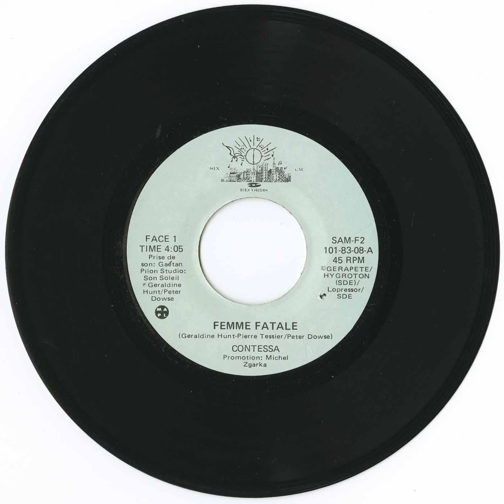Contessa - Femme Fatale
Title: Contessa - Femme Fatale b/w Super Star
Format: 45
Label: Six A.M Records SAM-F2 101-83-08
Year: 1983
Origin: Montréal, Québec, 🍁
Genre: boogie, dance, electronic, funk
Playlist: Canadian as Funk, Beautiful Black Canadians, Francophone, Quebec, Disco Boogie, 1980's, Canadian Women in Song
Both tracks written and arranged by Geraldine Hunt, Peter Tessier, and Peter Dowse
Engineered and produced by Gaétan Pilon (Adolphe Parillon - I Paint The Sky, Agharta - ST, Chéri - ST, Les 4 Guitaristes De L'Apocalypso-Bar - Tournée Mondiale/Été 89)
Recorded at Gaetan Pilon Studio: Son Soleil, Montréal, Québec
Promotion by Michel Zgarka

Originally posted at citizenfreak June 22, 2013, re-transferred on Nov 19, 2023 with a better sound system. These francophone tracks share similar arrangements to songs originally done by Chéri in 1982. "Super Star" uses similar instrumentation as "Star Struck" and "Femme Fatale" is a different version of "Murphy's Law".

Here are the credits from LP Chéri (1982)
Amy Roslyn: lead vocals
Roz Hunt: lead vocals, backing vocals
Stephen Montonaro: synthesizer, electric piano (Fender Rhodes)
Kathleen Dyson: guitar
Peter Dowse: bass, guitar, keyboards
David Frank: Obx Synthesizer, drum machine
Trevor Gale: drums
Alma Faye Brooks: backing vocals
Kris Shannon: backing vocals